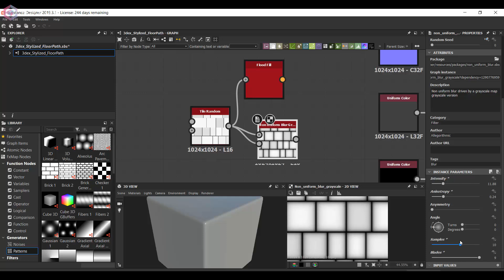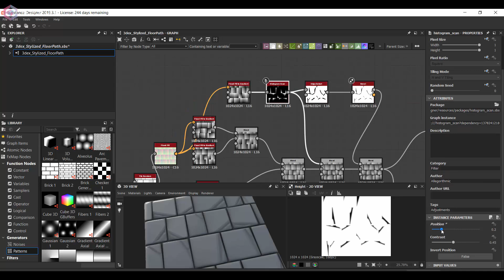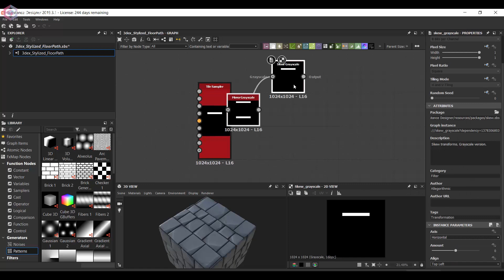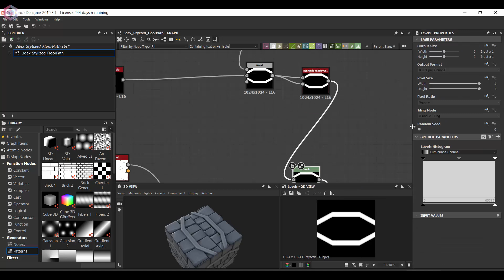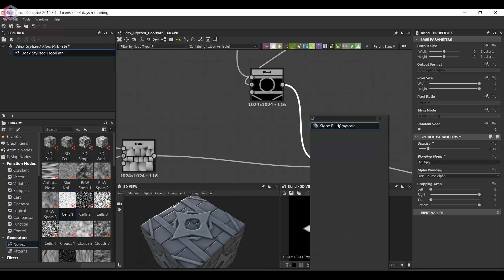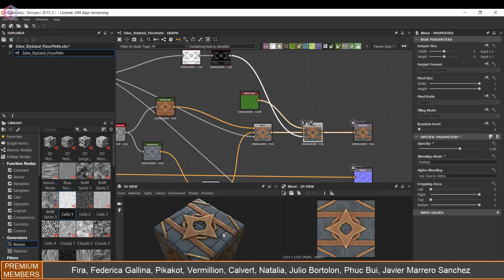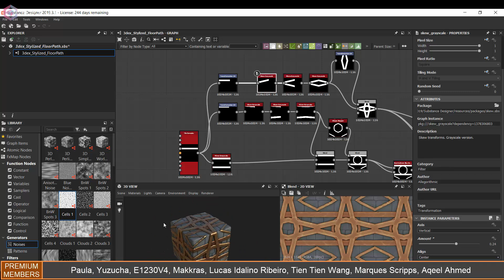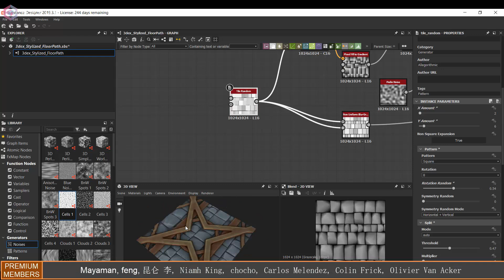Substance Designer - Stylized Floor Path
W- move
E- rotate
R- scale
1 - standard mode
2- subdivision mode with cage
3- subdivision mode
4- wireframe
5 - shaded mode
6- texture mode

Timbral
Speed of Time (Atari Falcon)

Olivaw
Chasing The Light